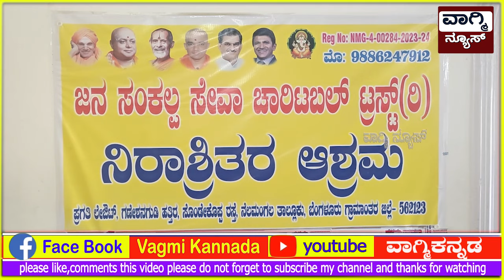ವಿವೇಕಾನಂದರ ಜನ್ಮದಿನದ ಅಂಗವಾಗಿ ಜನಸಂಕಲ್ಪ ನಿರಾಶ್ರಿತರ ಆಶ್ರಮದಲ್ಲಿ ಹಣ್ಣು ಹಂಪಲು ದಿನಸಿ ವಿತರಣೆ.